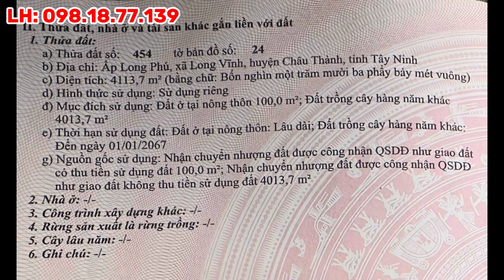Bán Đất Tây Ninh 2000m² Giá Rẻ, Lập Vườn Xây Nhà Thoải Mái, Khu Đông Dân Cư, Gần Chợ Long Vĩnh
🍀 Vị trí: Long Vĩnh, Châu Thành, Tây Ninh.
🌲 Diện tích: 19.7x103m, HNK, lên thổ cư được.
🪴 Hướng: Tây Bắc.
🌳 Tiện ích: Khu đông dân cư, đường oto, xe tải tới đất. Cách chợ Long Vĩnh & đường Đt.786 chỉ 1.5km, cách TP HCM về bến xe An Sương 80km.
💲💲💲 Giá: 37tr/m ngang (giá chốt)